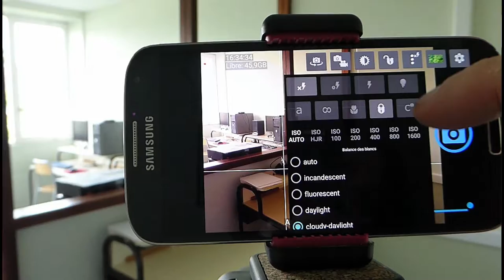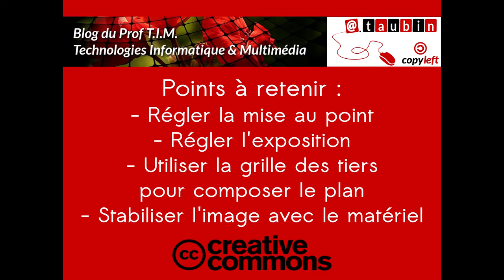Tuto vidéo : Tourner avec un smartphone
Points à retenir :
- Régler la mise au point
- Régler l'exposition
- Utiliser la grille des tiers pour composer le plan
- Stabiliser l'image avec le matériel